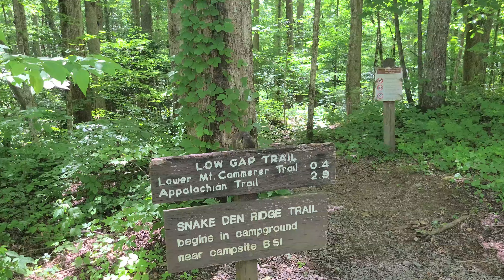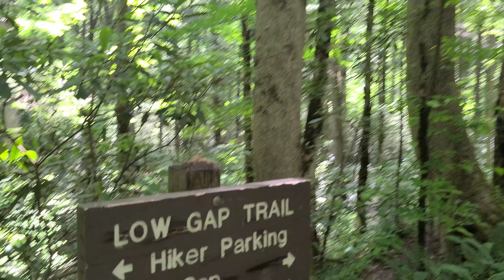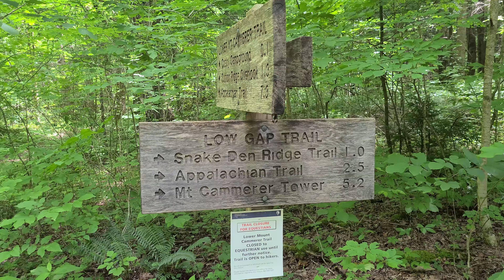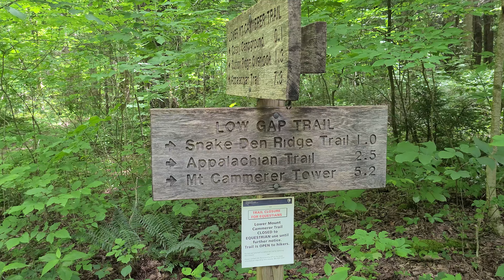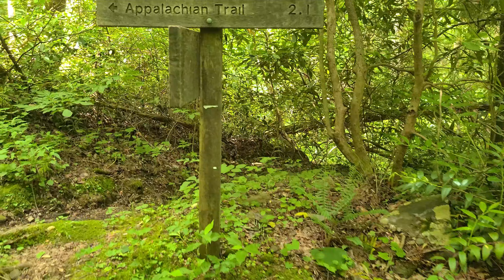Low Gap Trail Short Hike 6 08 24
A short hike on Low Gap Trail.